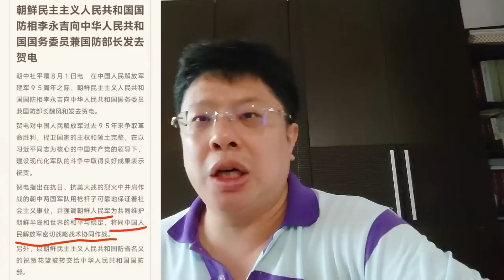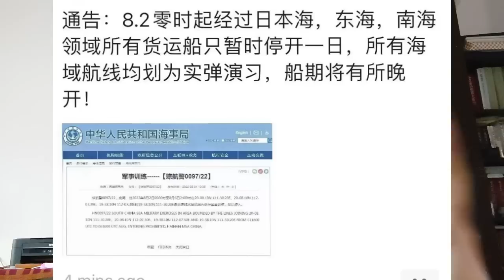今晚老巫婆搭掃把也要來台 / 武統已經箭在弦上 / 金正恩同步備戰 / 台灣省民終於可以開始轟走噁心的國民兩黨漢奸藍綠政客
國家統一，完全朝代更迭之後，準備要修中華民國史，前篇沒有台灣待在大陸，後篇沒有大陸待在台灣。